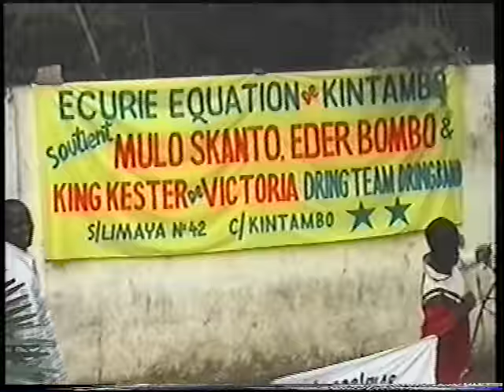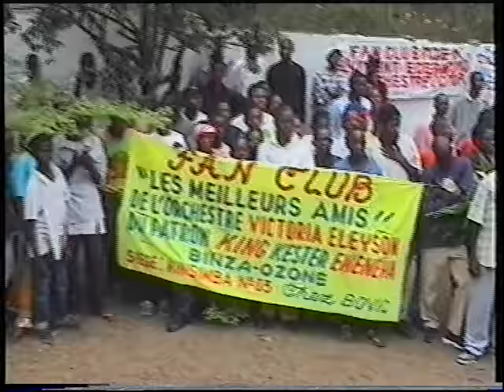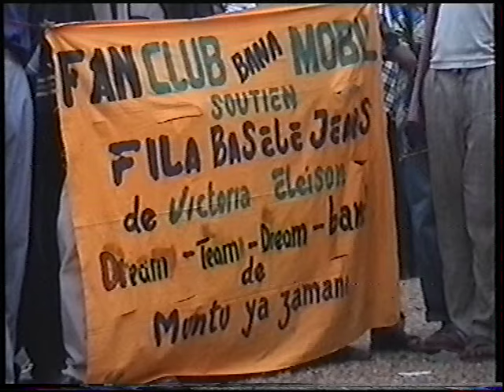King Kester Emeneya et Victoria Eleison en préparation pour le concert de Zenith 2001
King Kester Emeneya et Victoria Eleison Dream Team Dream Band en préparation pour le concert au Zénith de Paris avec le nouvelle danse Tshalufu.